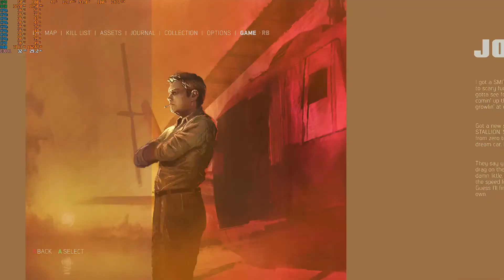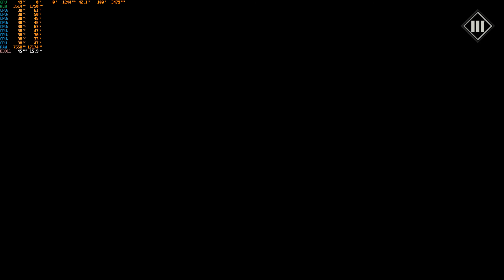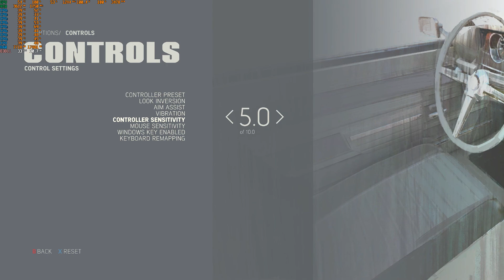Mafia III Definitive Edition végre update 1 rész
végre update 1 rész